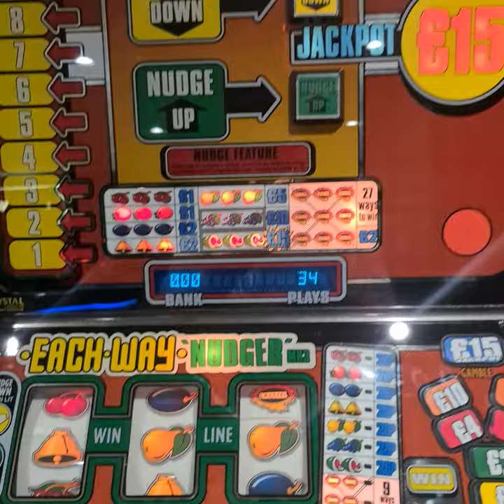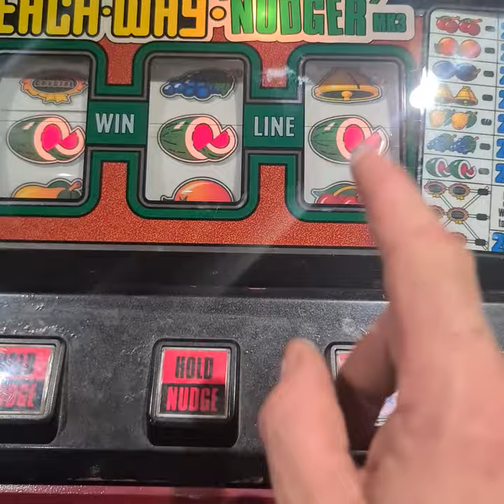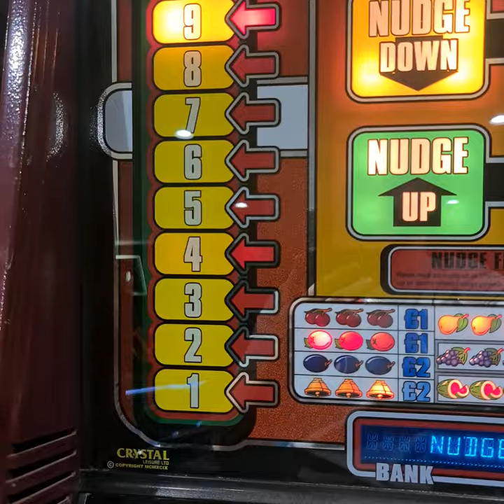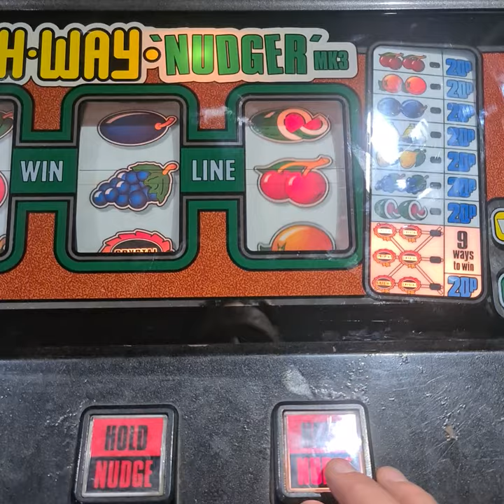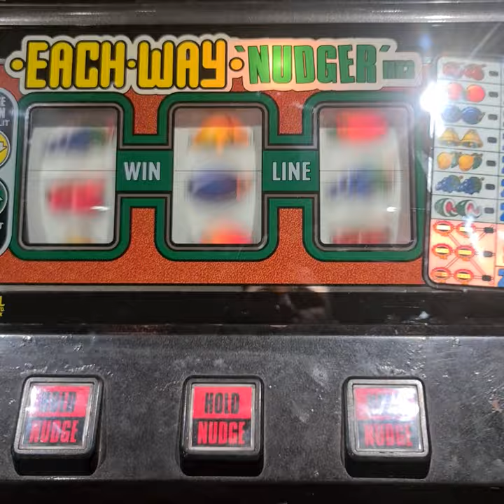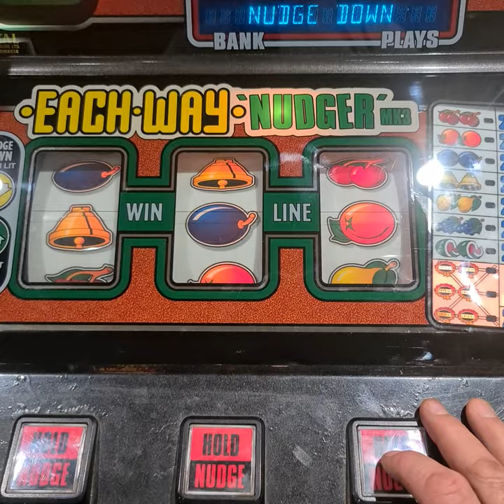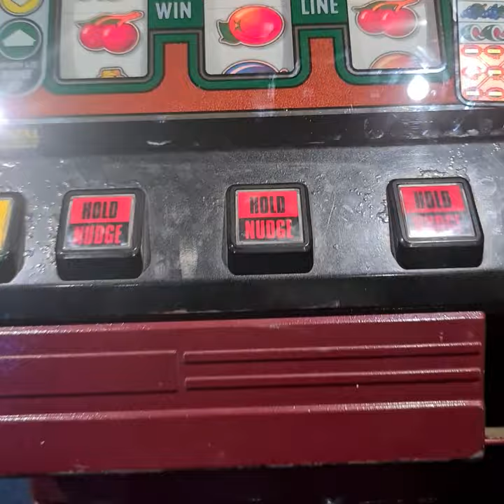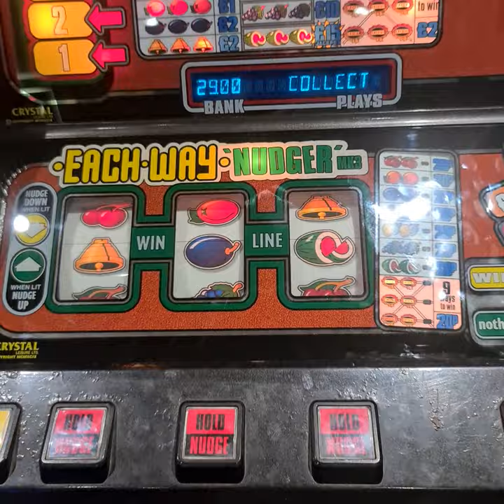each way nudger mk3